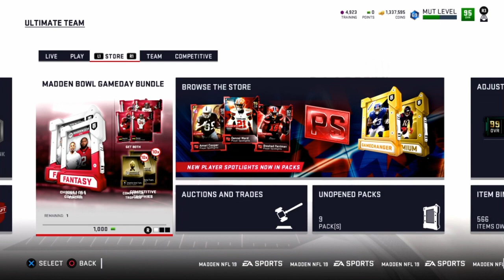Making Over 1 Million Coins! 100 Daily Quicksell Pack Opening! | MADDEN 19 ULTIMATE TEAM #14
Welcome to another Daily Objective Quicksell Pack Opening in Madden 19 Ultimate Team! This time around we are opening 100 of them! 😀

I've recently done a huge spending spree on Madden 19 and I used all of my coins in that video and I have used even more coins since that video... So I am in deep need of some coins. I've been saving up on Daily Objective Quicksell Packs for awhile now since I knew I would be doing a spending spree towards the end of Madden 19. I knew I would need coins and that's why I started saving up the quicksell packs and the reason I'm doing this video... For the coins 😂 I hope you find yourself enjoying this vid!

I hope you do enjoy this Madden 19 video from me! Expect some more from me in the future. It will be mainly Ultimate Team for the most part though. So I hope you enjoy UT in Madden 19, haha... If not I understand. You don't love me... It's fine...